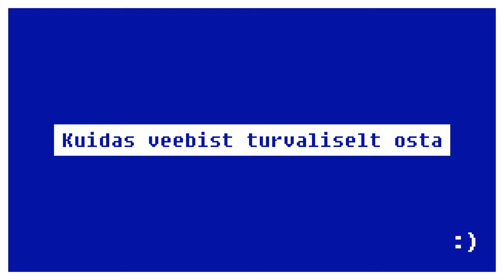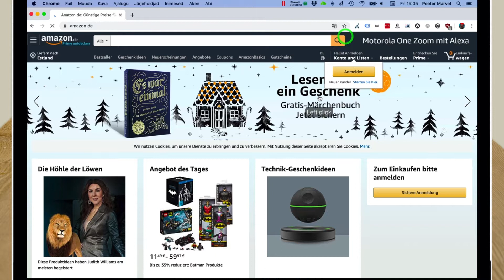Kuidas veebist ostes mitte petta saada?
Võõraste veebipoodide suhtes tuleb olla mõnevõrra skeptiline ja ettevaatlik. Eesti e-poed kannavad silti "Turvaline e-pood", kuid välismaa e-poodidel sellist märget me ei näe. Kuidas siis veenduda, et see e-pood sind ei tüssa?

Kui pakkumine on liiga hea, et olla tõsi, siis ilmselt see ongi pettus.

Uuri e-poe tausta sõpradelt, lastelt, naabrilt, netifoorumitest – kas kellelgi on sealt tellimusega kogemusi?

Suhtu skeptiliselt veebipoes olevatesse arvustustesse – neid on lihtne võltsida.

Kasuta tuntud poode, mille puhul on ostugarantii.

Kampaaniat rahastatakse Euroopa Liidu struktuuritoetuse toetusskeemist „Infoühiskonna teadlikkuse tõstmine“ (Euroopa Regionaalarengu Fond).